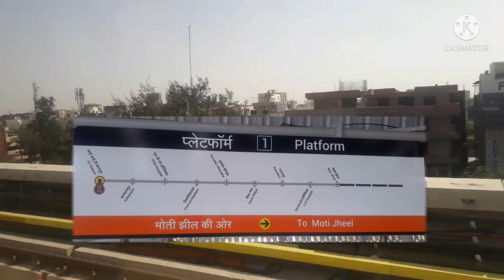Kanpur Metro Station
Hello doston   I m  Anurag  from Kanpur  . Dosto is Vlog mein humne Kanpur ki shan Metro ke station ke baare mein bataya hai, ap isse jarur pasand karoge , Please like share jarur se jarur  kare aur comments  kar ke jarur batana kaisa laga ye Vlog jisse mai ek next Vlog ke sath apse fir milu.